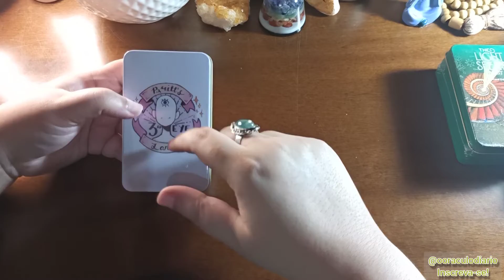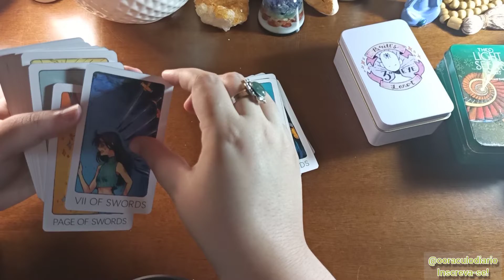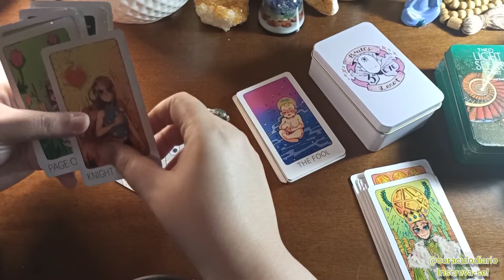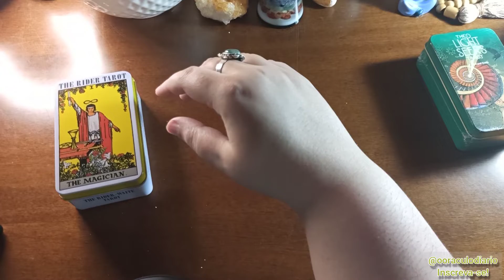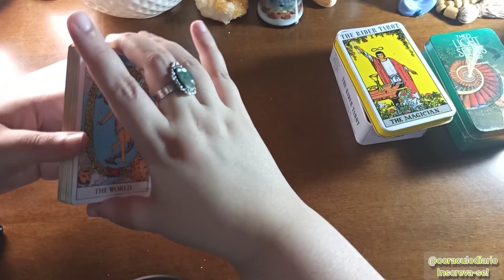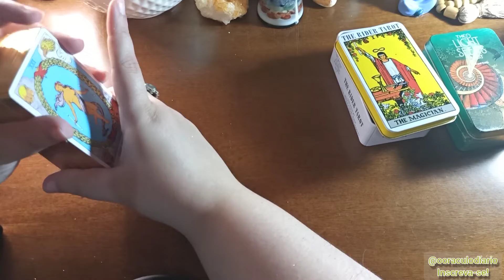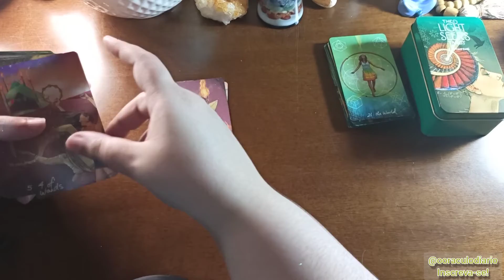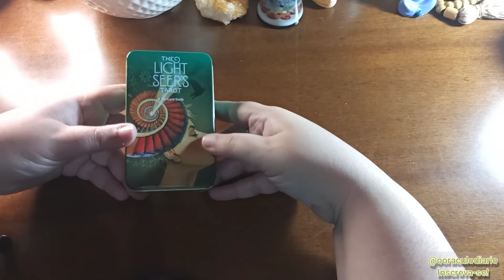🔴 UNBOXING E REVIEW: TAROT CHIC DO ALI EXPRESS NA LATINHA E COM BORDA DOURADA!!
Meu nome é Ju Prado e esse é um vídeo do O Oráculo Diário!!

Agora também faço atendimentos de mesa radiônica para todos os objetivos e áreas da vida, apenas chame no WhatsApp acima para consultar valores e agendar o seu horário.

Nesse vídeo você verá o review, unboxing e primeiras impressões dos decks na lata do Ali Express!

Gratidão!🙏❤️